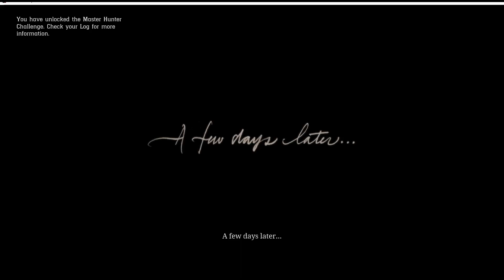DEER!! || Red Dead Redemption 2 #3